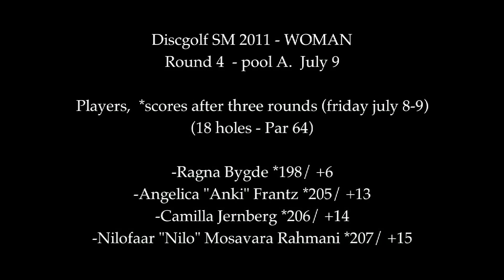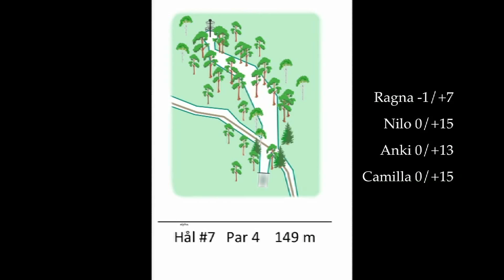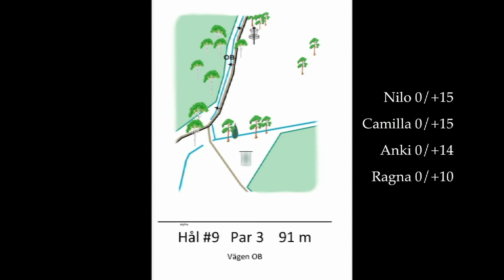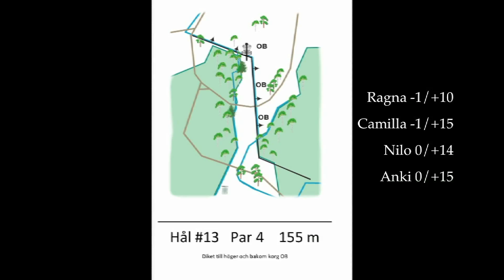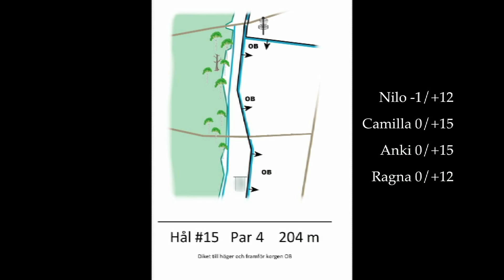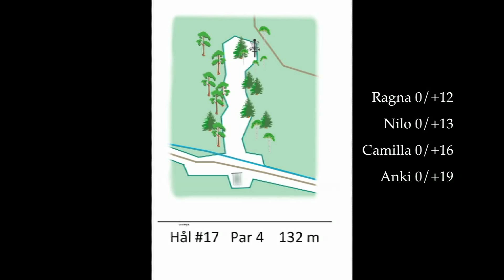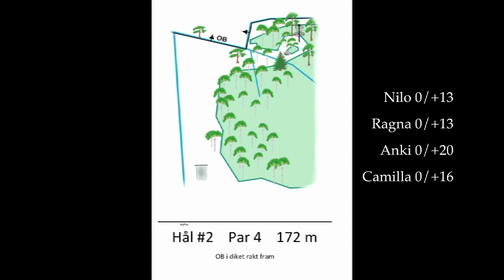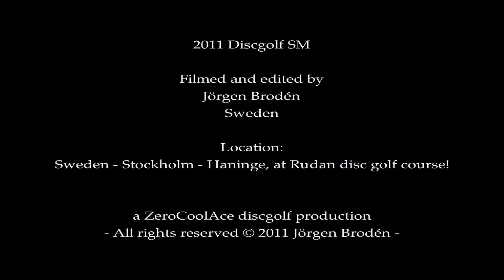Swedish Championship (SM) in Discgolf 2011 - R4 *Woman.mov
SM 2011 - Svenska Mästerskapet / Swedish Championship in discgolf.

July 9, fourth round 2pm, Woman... pool A
Starting hole #4, - (18 holes par 64).

Players: (*scores after round three)

Ragna Bygde *198/ +6
Angelica "Anki" Frantz *205/ +13
Camilla Jernberg *206/  +14
Niloofar Mosavara Rahmani *207/ +15

Round 4 of 5,,, (r5 - OPEN Final)

Location:
Sweden, Stockholm, Haninge, Södertörn, Rudan Discgolf course.

Filmed and edited by Jörgen Brodén - ZeroCoolAce
Gear, Canon HV40 - Røde Vidiomic Pro - iMovie HD 6.0.3 - PowerMac G5 2.0 dual.